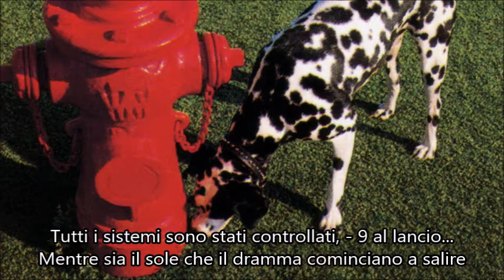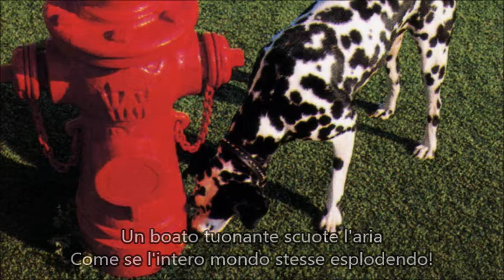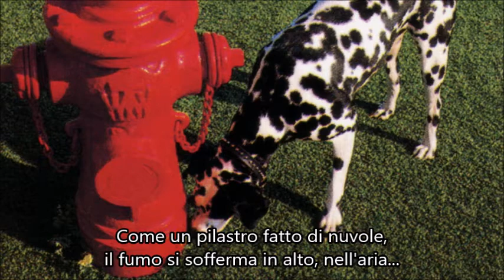RUSH - COUNTDOWN (Traduzione in ITALIANO)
Apprezzi il mio lavoro e vuoi supportarmi?

☆ Rush Italia ☆
Il tuo punto di riferimento sui RUSH.